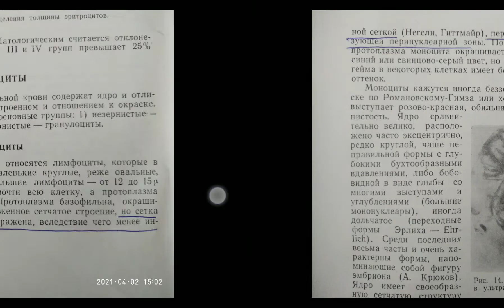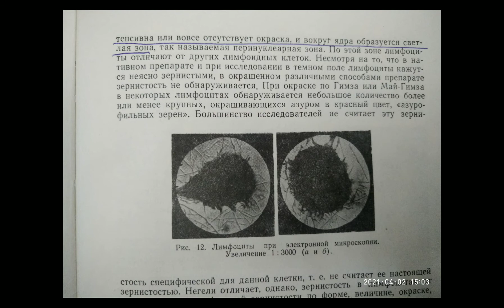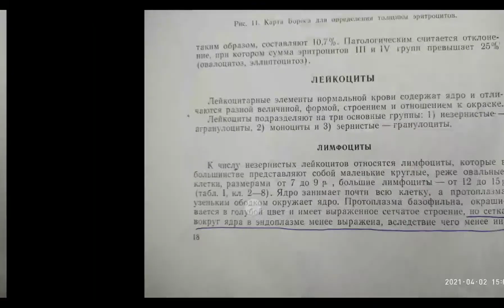лимфоцит или моноцит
чтоб не отнести лейкоциты с принадлежностью к тем или иным формам лимфоцитов(широкоплазменные, вироциты, наиуральные киллеры и т.п.) нужно знать их отличие от моноцитов. Чтоб случайно не выдать в бланке моноцитоз там, где его нет. Т.к. от этого будет зависеть диагноз пациента.
Отдельные характеристики имеют плазматические клетки, иммунные клетки, - они идут отдельным процентом в лейкоформуле. Ну и не допустимо писать вироциты в моноциты, лишая врача получить диагноз одновременно с одним анализом, "общий анализ крови с лейкоформулой".
Вообще интересно читать книги, которым по 60 лет, видеть как ученые были в научном поиске, и особенно здорово читать, когда знаешь как закончились эти их исследования, в большинстве, они были на правильном пути.